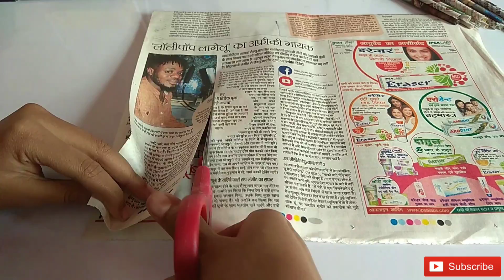Newspaper Jhula/Swing | Origami Paper jhula/Swing - Newspapers recycling ideas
Paper swing/Jhula | Origami Paper jhula/Swing

[ANOTHER VIDEO]